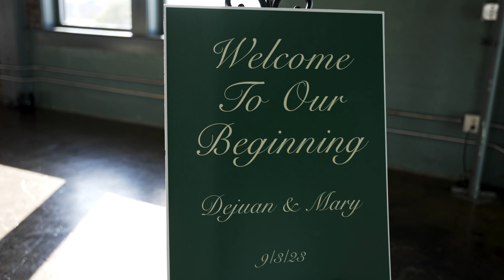Haynes Wedding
A beautiful wedding filmed at The Jewel Box in Forest Park and Neo On Locust.